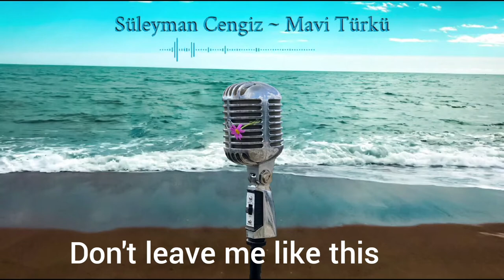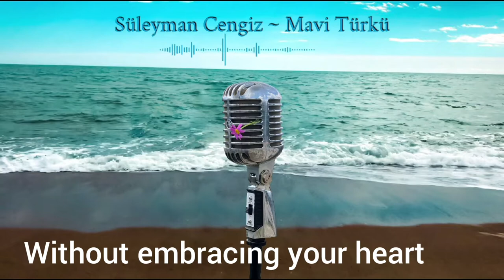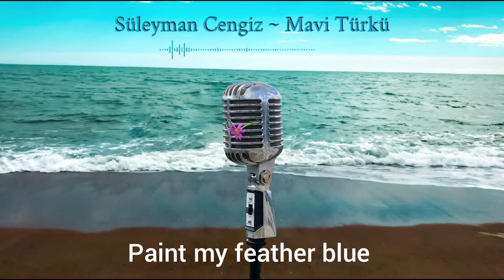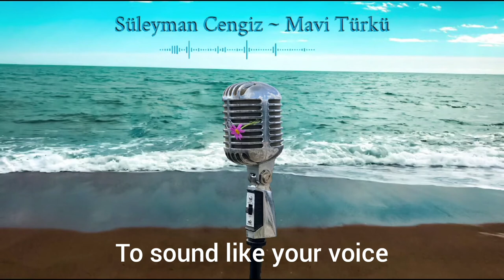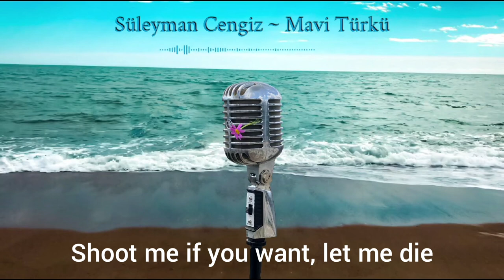Song of blue ( Mavi Türkü) - Turkish Singer Süleyman Cengiz ( English subtitles)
Söz     : Murat Kalaycıoğlu
Vokal  : Süleyman Cengiz
Stüdyo : Mavi Bando

MAVİ TÜRKÜ -

Öyle bırakıp gitme
Sarılmadan doya doya
Al eline gök fırçayı
İçini maviye boya
Göğümü maviye boya

Deniz ol dalgan olayım
Sahil ol kumun olayım
Martına kanat olayım
Tüyümü maviye boya

Bırak el nederse desin
Doğru yalan söylensin
Senin sesine benzesin
Sözumü maviye boya

İstersen gel barışalım
İstersen helallaşalım
İstersen vur çıksın canım
Kanımı maviye boya

BLUE SONG

Don't leave me like this
Without embracing your heart
Take the brush of the heaven in your hand
Paint it blue
Paint my sky blue

Be a sea, let me be your wave
Be a coast, let me be your sand
Let me be the wings of your seagulls
Paint my feather blue

Let my people say whatever they say
Let the truths and lies be told
To sound like your voice
Paint my words blue

If you want, let's make peace
If you want, let's get even
Shoot me if you want, let me die
Paint my blood blue

Merhaba!
I am planning to be your Turkish friend on this channel so I named it My Turkish Friend.

Let me tell you about myself and my plans about the channel.
I'm Yasir and 26 and obviously from Turkey. I am a student. Still. I am really interested to watch series,movies and learn new things especially languages.

On this channel, you're gonna find many videos about Turkish also some Turkish idioms, useful phrases, sayings, daily conversations. I promise you I will try to make fun learning Turkish.
Besides I will acquaint Turkey, Turkish tradition, cities, famous and nice places, daily life, Turkish food, drinks and many things about Turkey.

Well, I am really excited to meet all of you. I always gonna need your help to make it better.
Görüşürüz.

Turkey
Turki
Türkiye
Turkye
Truthahn
der Türkei
ቱሪክ
تركيا
Turqia
igalikuni
ikarikuni
Τουρκία
Tọki
טערקיי
gà tây
تۈركىيە
ترکی
Туреччина
Türkiýe
టర్కీ
ไก่งวง
Төркия
துருக்கி
мурғи марҷон
Teki
Uturuki
kalkun
Turkiga
puran
Turecko
කළුකුමා
ترڪي
Турска
Турция
Curcan
Peru
ترکیه
ਟਰਕੀ
kurka
ତୁର୍କୀ
Nkhukundembo
Tyrkia
टर्की
Турк
तुर्की
It-Turkija
vorontsiloza
Turki
ടർക്കി
Турција
pulyka
Tierkei
Turkija
Turcija
indyk
Turcia
ປະເທດຕຸລະກີ
Tirkiye
Turchia
터키
Turukiya
Туркия
តួកគី
Түркия
Turquia
ಟರ್ಕಿ
七面鳥
Tyrkland
tacchino
Kalkon
pavo
Turquía
An Tuirc
turcaí
טורקיה
toro toro
Qaib keej
तुर्की
purica
Kuleke
Turkiya
Latiki
თურქეთი
kalakuni
તુર્કી
Turquía
Twrci
dinde
Turkki
kalkoen
بوقلمون
Türgi
Turkujo
հնդկահավ
Kalkun
火雞
火鸡
krocan
Турция
Turska
ကြက်ဆင်
তুরস্ক
Турцыя
Turkije
Turkia
Türkiyə

Turkish
Turki
Türkçe
Turco
IsiTurkey
τούρκικος
Ara Tọki
טערקיש
Thổ nhĩ kỳ
thuộc về nước Thỗ nhĩ kỳ
ngôn ngữ Thổ nhĩ kỳ
người Thổ nhĩ kỳ
tiếng nói Thổ nhĩ kỳ
تۈرك
ترکی
Турецька
турецький
турецька мова
Türk
టర్కిష్
ตุรกี
เกี่ยวกับตุรกี
Төрек
துருக்கியம்
Туркӣ
Kituruki
Turški
Turecké
turecký
තුර්කි
تُرڪي
Турски
 турски језик
 Take
 турецкий
 турецкий язык
 turc
 turcesc
 otoman
 limba turcă
 Turca
 Turco
 o turco
 as língua turca
 ترکي
 ਤੁਰਕੀ
 Turkcha
 turklarga va Turkiyaga oid
 turk tili
 ତୁର୍କୀ
 Chituruki
Tyrkisk
टर्की
Турк
तुर्की
तुर्क लोकांची भाषा
Turiki
Tork
Tiorka
Orang Turki
ടർക്കിഷ്
Турски
török
Tierkesch
Turkų
Turkijos
turkiškas
turkų kalba
Turku
turku valoda
turecki
język turecki
Turcorum
ພາສາຕຸລະກີ
Tirkî
Turcu
터키어
터키의
터키식의
터키말의
터키말
Turukiya
Түркчө
ទួរគី
Түрік
Turc
ಟರ್ಕಿಶ್
トルコ語
 トルコ人
 トルコ語の
トルコ人の
トルコの
Tyrkneska
Turkiska
turkisk
el turco
el idioma turco
Turcais
Tuircis
Tuircise
Turcach
(de chuid) na Tuirce
טורקי
 טוּרקִית
तुर्की
रूमी
turski
turski jezik
Tureke
Baturke
Tik
თურქული
Seturkey
ટર્કિશ
Twrceg
Twrcaidd
Turque
Turc
le turc
turkki
turkkilainen
Turko
Turks
ترکی
ترک
عثمانی
Türgi keel
türgi
Turka
Թուրքերեն
թուրքական
bahasa Turki
tyrkisk
土耳其
土耳其
turečtina
turecký
Turko
Wong Turki
Турски
турски език
turski
turski jezik
တူရကီ
তুর্কি
তুর্কী
তুরস্কের
তুর্কী ভাষা
তুরস্কদেশ-সম্বন্ধীয়
 তুর্ক-সম্বন্ধীয়
турэцкая
turksk
turkiarra
türk
turk
اللغة التركية
تركي أحد أبناء تركيا
ቱሪክሽ
Türkisch
das Türkisch
türkisch
Turks